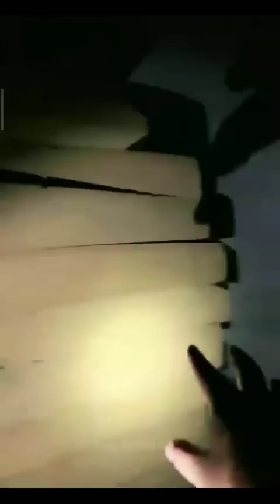Horor Banget Penampakan 2 Sejoli Korban Bundir❗ttmreborn